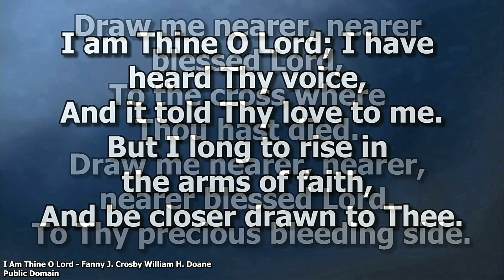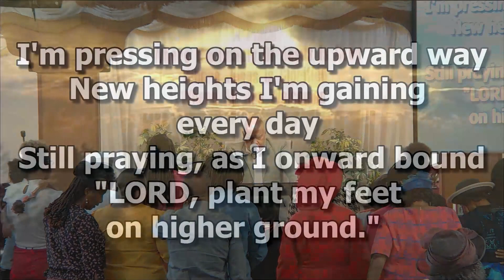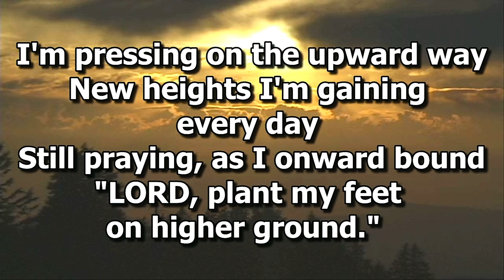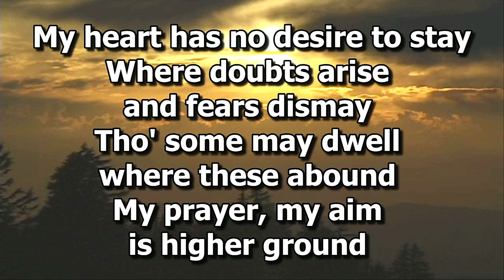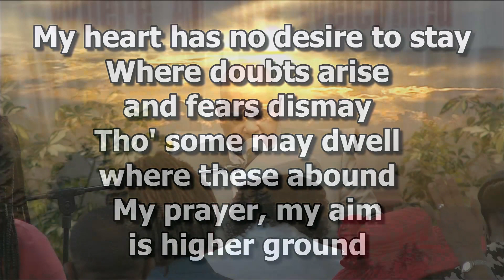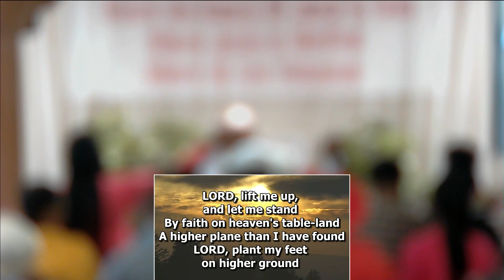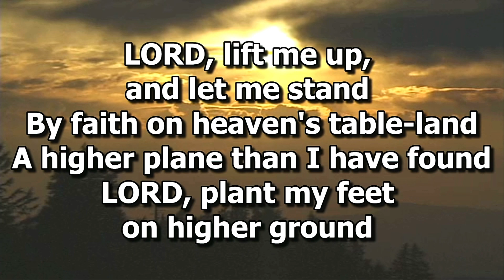Sunday, March 26, 2023 | Closing